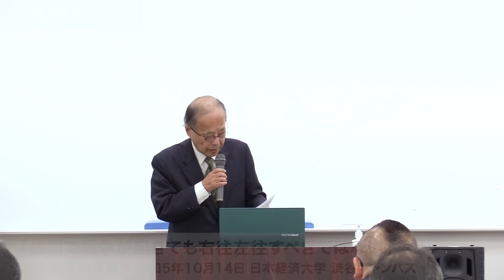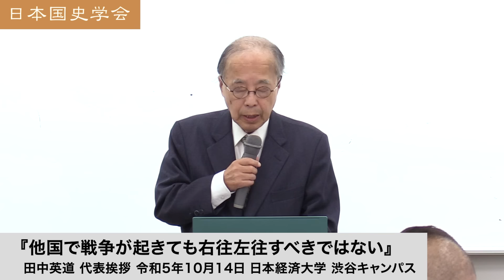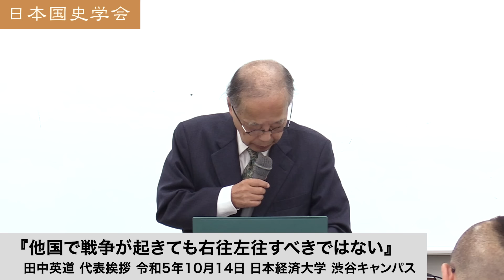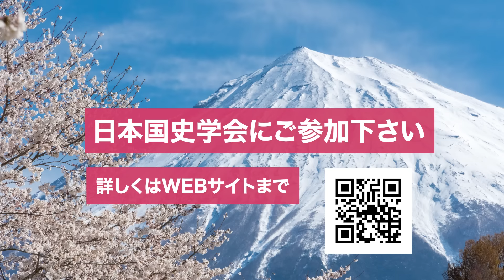田中英道「他国で戦争が起きても右往左往すべきではない」日本国史学会 代表挨拶 令和5年10月14日 日本経済大学(2023/10/14)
【新刊情報】
★田中英道『やはり義経はチンギス・ハーンだった！』（2023年9月15日発売 / 文芸社）

★田中英道×大倉源次郎『能の起源と秦氏 知られざる帰化ユダヤ人と日本文化の深層』（2023年6月27日発売 /ヒカルランド）

★田中英道×茂木誠『日本とユダヤの古代史＆世界史』（2023年6月9日発売 /ワニブックス）

◆ 日本国史学会 連続講演会 ◆
令和5年10月14日 日本経済大学 渋谷キャンパス

【日本国史学会よりご案内】令和5年4月1日以降の会員資格について
令和5年4月1日以降の会員資格は、令和5年度の年会費納入が必要となります。
会費納入は御入会時の年会費お支払いと同じく、連続講演会の受付での直接支払いのほか、振り込みでも可能です。